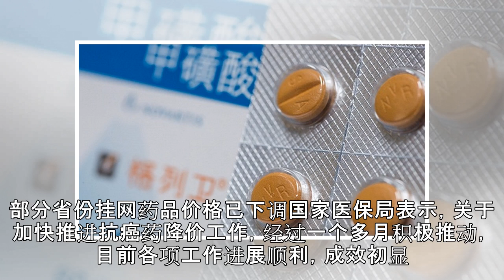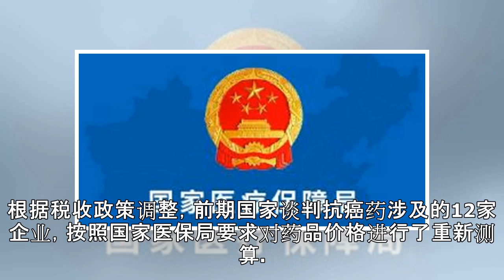新一轮抗癌药医保准入谈判8月完成